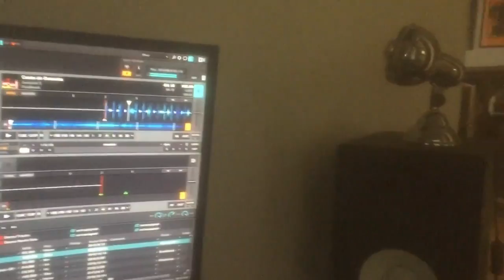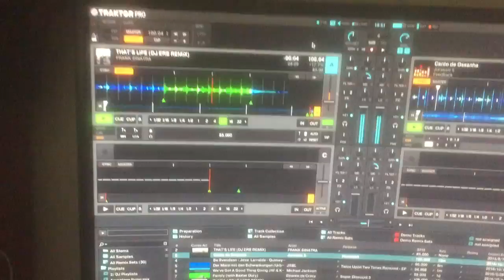Demo Mix in Progress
Just the Beginning of a 3h Mix I make for a famous club in Paris
Finger crossed ;-)
Will post it on my Soundcloud later